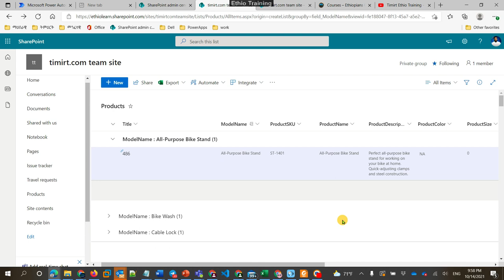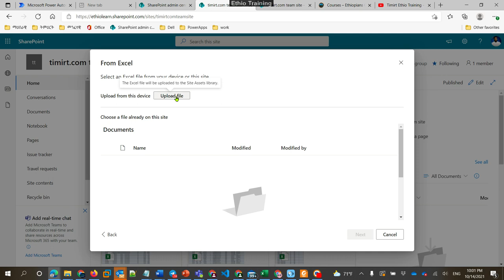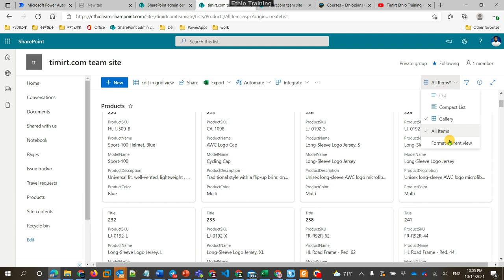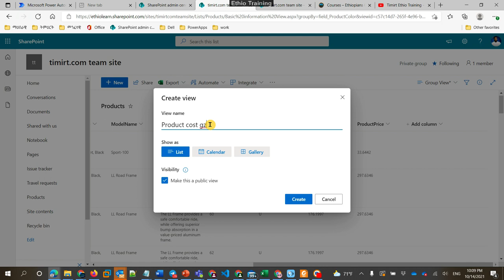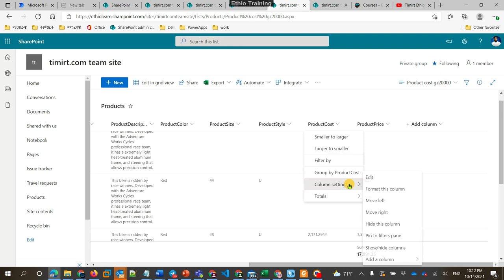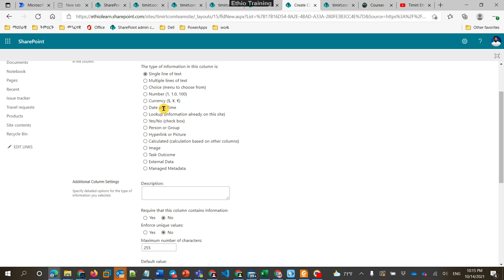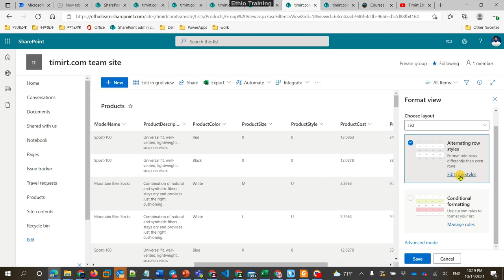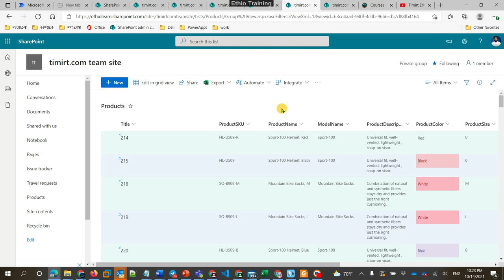The Backbone of SharePoint | List features in Amharic | Computer Training in Amharic. Online Course.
Ethiopian online courses and training Platform
SharePoint List view in Amharic
SharePoint list filtering in Amharic
SharePoint Column Total, Average , maximum, minimum and total row calculation in Amharic
SharePoint online List Calculated Column in Amharic
SharePoint List edit in grid view in Amharic
Create SharePoint list from excel in Amharic
SharePoint Site content management in  Amharic